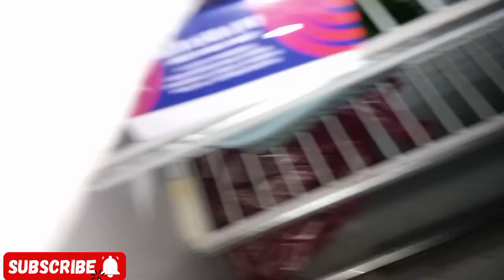Ham gaye the etron roll khane 😱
Plzzz like kardenaa plzzz yr